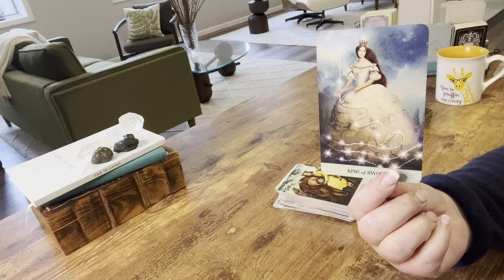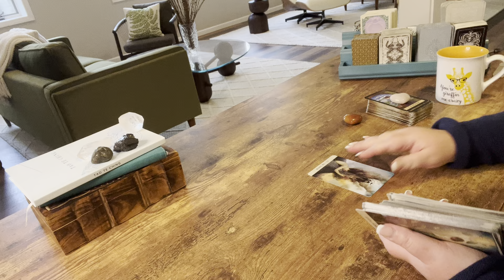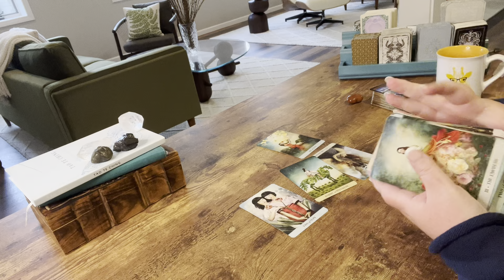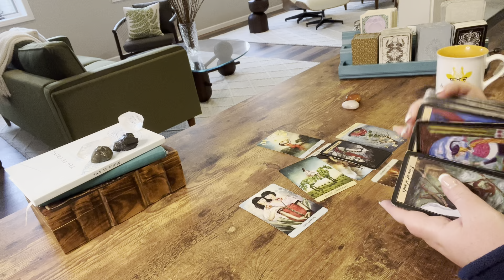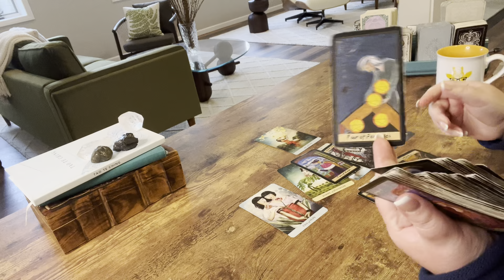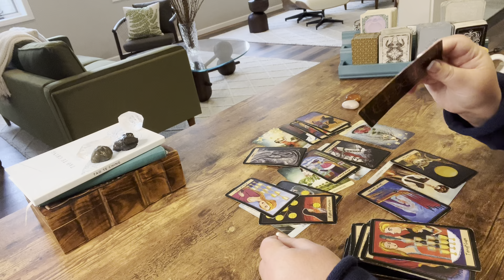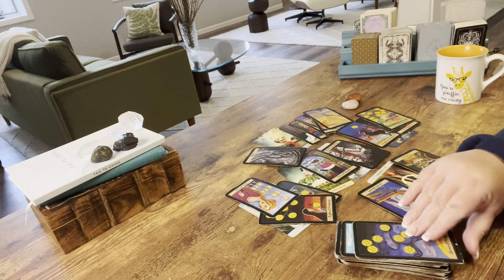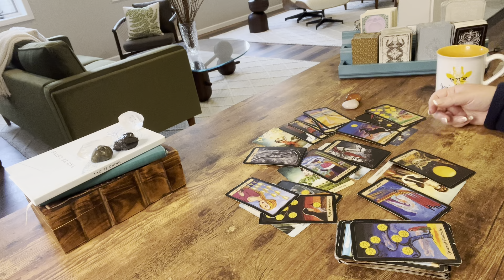GEMINI—YOU’RE IN THE MONEY AND A NEW HONEY—SOMEBODY MISSES YOU LIKE CRAZY—JUNE TAROT